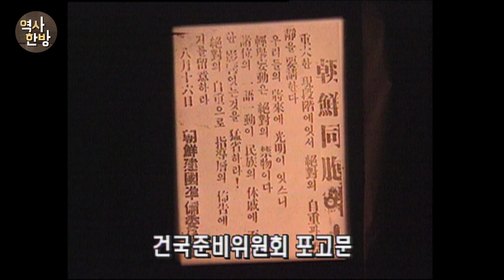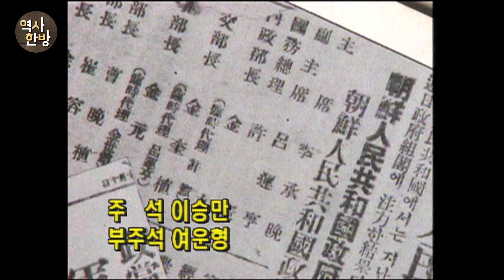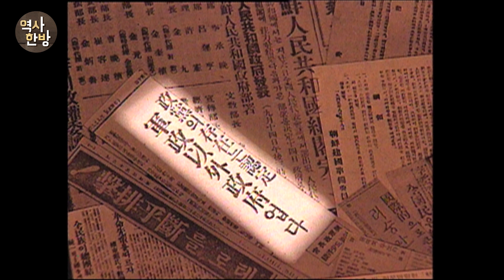영상한국사 I 002 여운형의 건국준비위원회 결성과 미군정의 조선인민공화국 해산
1945년 8월 15일, 일본의 항복 소식을 접한 여운형은 건국준비를 서둘렀다. 곧바로 좌우인사를 망라한 조선건국준비위원회를 결성한 그는 해방 다음 날, 휘문고등보통학교에서 건준 성립을 알리는 연설을 했다. 건준은 8월 16일부터 실질적인 행정권을 장악했다. 8월 말까지 전국에 146개의 건준 지부가 결성됐다. 9월 초, 여운형은 좌익의 박헌영과 통일정부 수립에 합의했다. 9월 7일, 건준을 중심으로 조선인민공화국이 선포되고, 주석에는 이승만, 부주석에는 여운형이 추대됐다. 미군은 9월 9일에 서울에 들어왔다. 이날 조선총독부에서는 통치권 이양이 이루어졌다. 통치권을 이양받은 것은 한민족이 아닌 미국이었다. 일장기가 내려진 조선총독부에는 성조기가 게양됐다. 일본으로부터 항복 문서를 받은 미군은 곧바로 군정을 실시했다. 10월 10일, 미군은 조선인민공화국 해산을 명령한다. 한반도 북쪽 상황도 마찬가지였다. 해방 당시 함경북도까지 진격했던 소련군은 8월 26일, 평양에 입성했다. 같은 날, 북한주둔 소련군 사령관에게 정권이양식이 있었고, 소군정이 시작됐다.